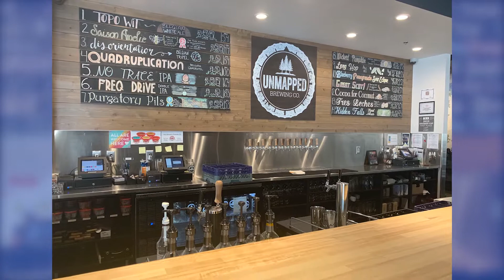Unmapped Brewing Is a Beer Connoisseur’s Delight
For this edition of our community spotlight series, we’re visiting Unmapped Brewing and meeting with owner JD Park. We’ll talk about how this taphouse got its start, what selection they offer, and why they refer to themselves as a gathering place rather than just a bar. To find out more, watch this short video.

Buying a Twin Cities Home? Search ALL Homes For Sale

Selling Your Twin Cities Home?